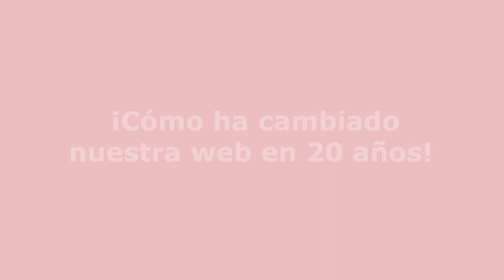¡Cómo hemos cambiado! 20 aniversario de Librería Agapea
¡Este mes de mayo cumplimos 20 años! Y cómo hemos cambiado, desde una primera página web donde solo vendíamos temarios de derecho y economía. Y cómo, poco a poco, nuestro fondo iba creciendo hasta llegar a los más de 20 millones de títulos en nuestro catálogo.